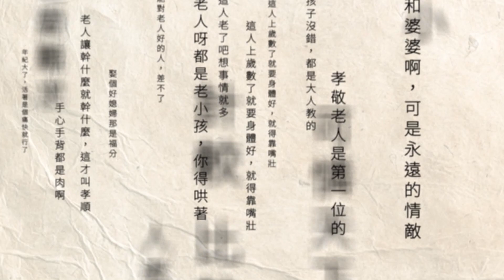高虹安提前「深夜班機」返台 被追問「豪宅豪車」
新竹市長高虹安率團出訪日本岡山市，而為了今（8）日召開的「新竹棒球場工程體檢會」，刻意提前形成在7日深夜返回台灣，抵達桃園機場後高虹安看起來有些疲憊，針對最近一連串爭議事件，只回應都已經發出聲明，似乎不願多談。